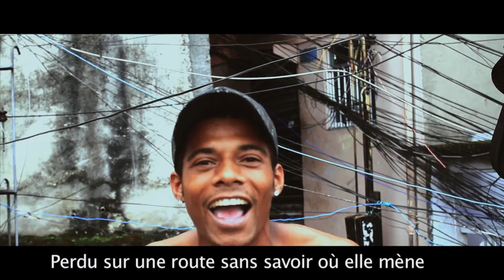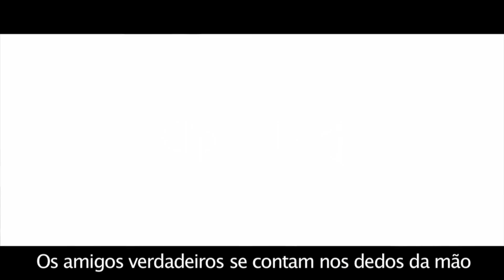Cria da favela Mr pray x Rheyz x DG (dg do esquenta) Fenix tamos junto PPG ta de luto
Essa e uma homenagem a todos jovens que foram assassinados por policias corruptos.

SDMF (saudades do meu fiel) DG

Ceci est un homage pour tous les jeunes victimes de bavures policières.